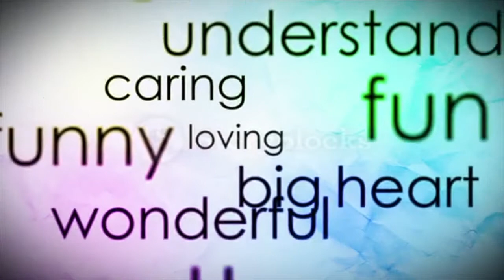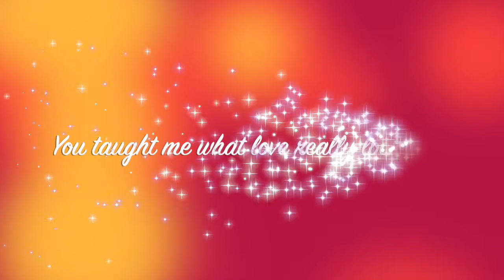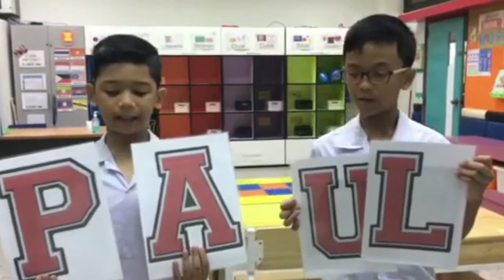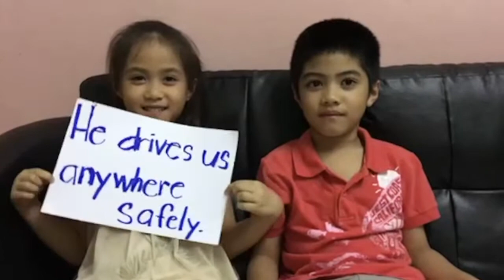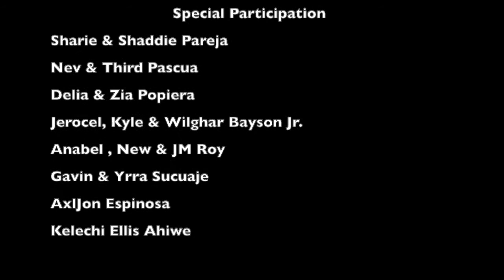MAIC Father's Day 2020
Thailand is celebrating Father's Day today, December 5.  MAIC (Muang Thong Thani Adventist International Church) has been very blessed to have these Christlike fathers who are leaders, guides, supporters.  May the good Lord continually bless you as you keep your family together worshiping God until He comes.

Thanks, Sis. Ester Vergara, Sabbath School Superintendent